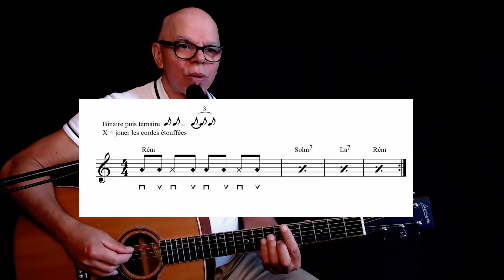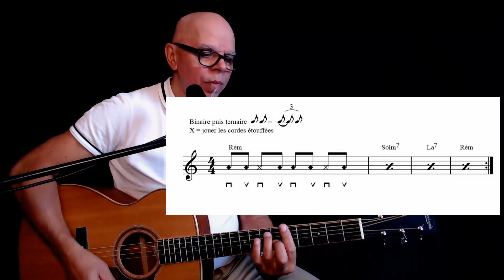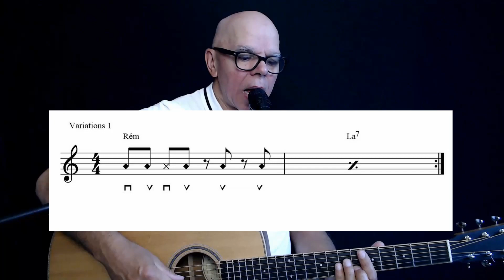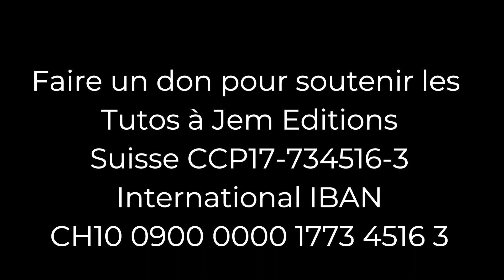Tuto guitare par Rolf Schneider: Si ton ciel - Jem 886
Tuto n° 7. Apprenez à jouer un chant de louange à la guitare avec l'aide de Rolf Schneider, guitariste expérimenté et conducteur de louange. Aujourd'hui c'est le chant: Si ton ciel - Jem 886 de et par Rolf Schneider!